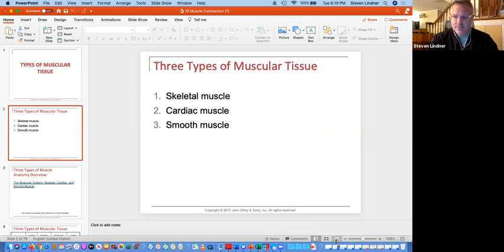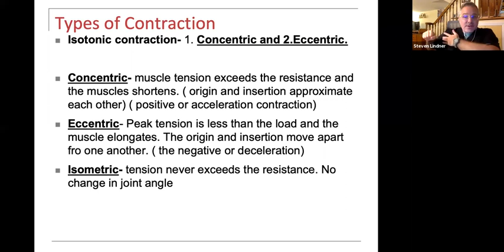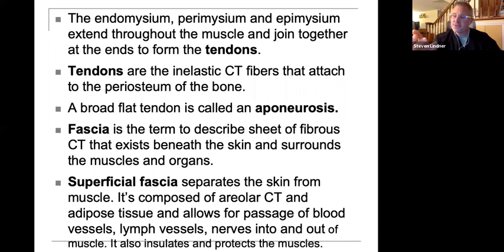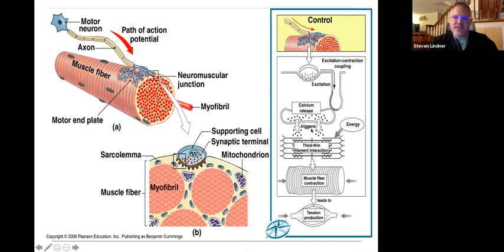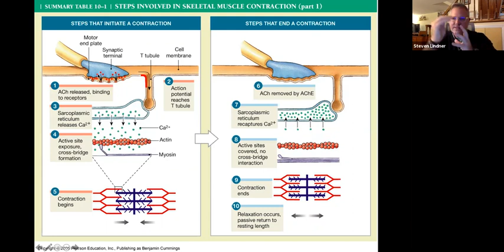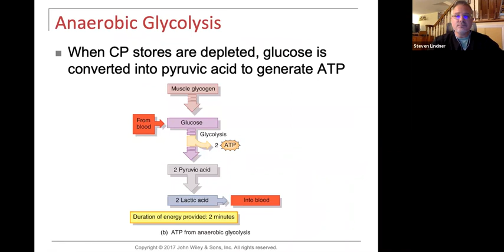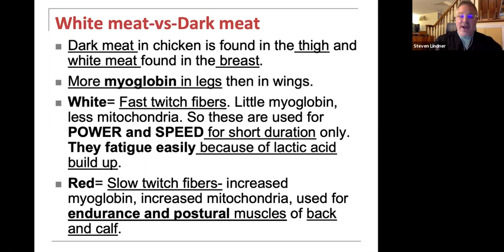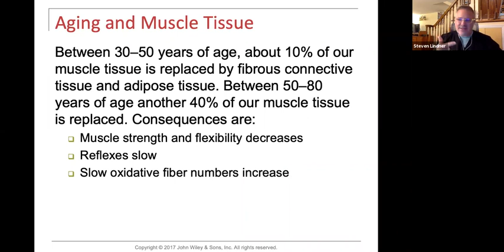Muscle physiology default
Muscle Introduction, Types of contraction, Origin/Insertion, Agonist/antagonist/Synergist, Sarcomere